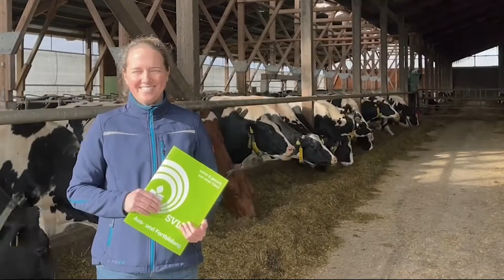Sichere Rinderhaltung: Interview mit Bettina Hanfstingl zur neuen VSG 4.1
Bettina Hanfstingl, Mitglied im Öffentlichkeitsausschuss der SVLFG, berichtet im Interview, warum die Änderungen der novellierten Fassung der VSG 4.1 notwendig waren und welche Vorteile für die Arbeitssicherheit sie mitbringen.